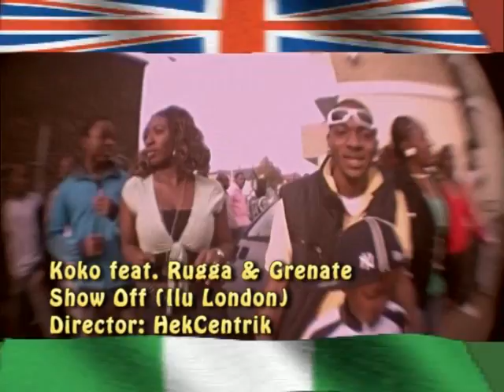Koko - Show Off (Ilu London)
Koko - Show Off (Ilu London) music video directed/edited by HekCentrik